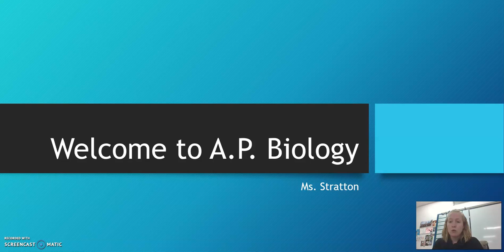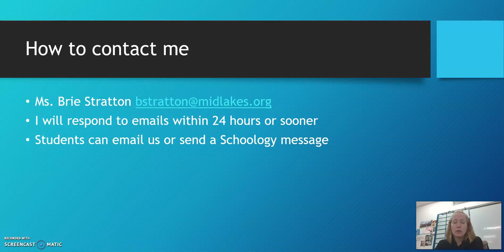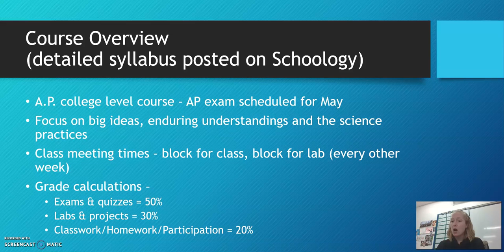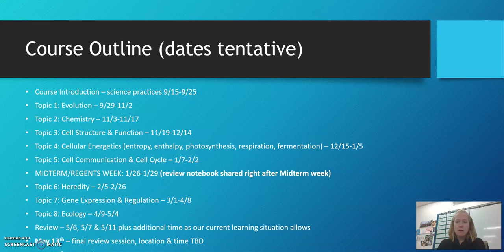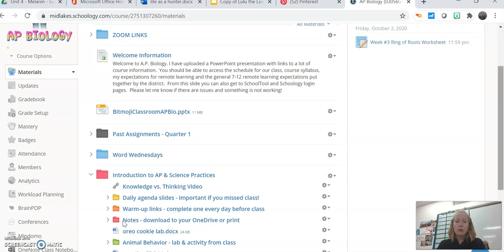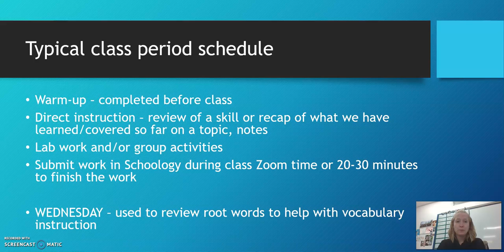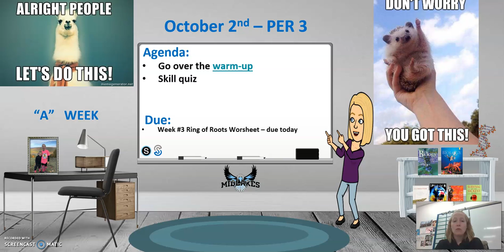Mrs. Stratton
AP Biology | Curriculum Night 2020